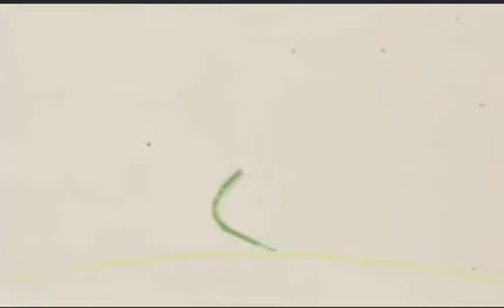Wat is gezonde voeding? Bekijk hier wat Gezonde Voeding is!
Gegarandeerd Afvallen Met Mijn Recepten!

Muziek Soporific Kevin Mac Leod

Wat is gezonde voeding?

Fruit en Groente is gezond, dat weten we wel. Maar wat komt daar nou nog meer bij kijken? Gezond leven is meer dan alleen maar gezonde dingen te eten Ook  af en toe  iets "ongezonds" mag best in een gezonde leefstijl.

Uiteindelijk gaat het om je totale voedingspatroon. Op de vraag;" Wat is gezonde voeding? " is het beste antwoord wat ik je kan geven, Een goede balans vinden!

Wat je allemaal nodig hebt op een dag scheelt per persoon en aan de activiteiten die je doet. Heb je een zittend of staand beroep? Sport je veel of hou je niet zo van bewegen? En ook je leeftijd speelt een rol. Ben je een man of een vrouw?
Je ziet wel dat het heel persoonlijk is en daarom is er ook niet een standaard antwoord op deze vraag.

Wel bestaat er een gemiddelde wat we per dag nodig hebben om goed te kunnen functioneren. Om genoeg energie te hebben gedurende de dag heb je gemiddeld 2000 kcal. nodig.

Hoe weet je wat een goede balans is voor jou?

Ik heb wat goede tips voor je op een rijtje gezet:

• Zorg voor variatie! Elke dag iets anders op je bord is niet alleen lekkerder, het is ook veel gezonder.
• Kies voor bruin. Volkorenbrood, zilvervliesrijst, volkoren ontbijtgranen en volkoren pasta. Boordevol met vezels voor een goede darmwerking en voor een vol gevoel. Wel zitten hier koolhydraten in dus neem niet te veel!
• Elke dag minstens twee ons groente en twee stuks fruit. Ze zijn rijk aan vezels, vitamines, mineralen en andere beschermende stoffen voor je lichaam.
• En. eet niet te veel! Teveel eten en te weinig bewegen zorgen immers voor teveel gewicht op de schaal.
• Ben elke dag in beweging. Fietsen, wandelen, in de tuin werken of sporten.

Mag ik dan nooit meer snoepen denk je nu vast? ...

Natuurlijk mag dat wel. Maar probeer hier wel slim mee om te gaan. Bouw voor je zelf bijvoorbeeld 2 "vrijstellingen" per week in waarin je jezelf even mag laten gaan ( wel met mate)  Je kan in het begin van de week deze "vrijstellingen" al in plannen als je weet dat je een avondje uit gaat of een verjaardag hebt. Als je aan het begin van de week de verleiding krijgt om te gaan snoepen en je weet dat je aan het eind van de week een verjaardag hebt, bespaar dan die vrijstelling tot aan het einde van de week. En de dag er na sport je weer even extra en drink je extra water. Zo hou je je leefstijl in balans.

Hier nog wat gezonde levensstijl tips
• Sla je ontbijt niet over. Heb je geen zin in eten. Neem dan een klein schaaltje yoghurt en een fruitje. Zo heb je toch wat in de buik.
• Een snoepaanval net voor de lunch? Neem een flinke kop thee en een stuk fruit.
• Komt je fruit vaak in je tas weer mee naar huis? Eet je fruit standaard bij de lunch, dan wordt het een gewoonte.
• Gebruik je lunch als tweede groentemoment. Een tomaatje op de kaas of reepjes paprika op de kipfilet. Zo wordt 2 ons groente eten een makkie.
• Afterlunchdip? Kom in beweging. Ren de trap op en af of ga even naar buiten.
• Geen verse groente in huis? Diepvriesgroenten zijn minstens zo gezond.
•  Volkoren producten zoals roggebrood bevatten meer vezels daardoor heb je veel langer een verzadigd gevoel. Dit voorkomt snoepen tussendoor.
• Drink min. 1,5 liter schoon water per dag!

Hopelijk heb je een goed beeld gekregen op de vraag " Wat is gezonde voeding" .
Je ziet dat er geen standaard antwoord op is en standaard dingen die je moet eten. Dit scheelt per persoon. Vind jou balans, dat is mijn advies voor jou.

Slank En Fit Tv:
Mijn passie is me verdiepen in voeding, gezondheid en afvallen. Op dit kanaal kan je ook heel veel informatieve en leuke video's vinden waarin ik veel uitleg geef, tips en trucs geef en leke weetjes vertel. Ook deel ik mijn ervaring met de kijkers en ben erg interactief. Je kan zeker je doelen bereiken met behulp van onze video's. Ook komen regelmatig mijn man en zoontje door beeld en gebruik is af ent oe een beetje humor.